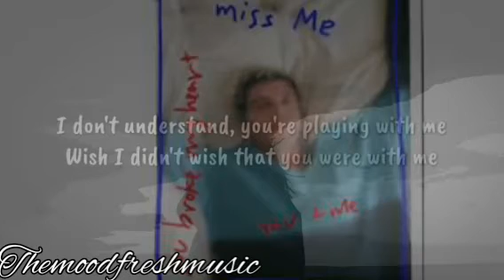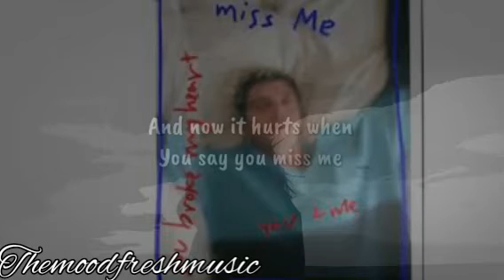LAUV - MISS ME (official lyric video)